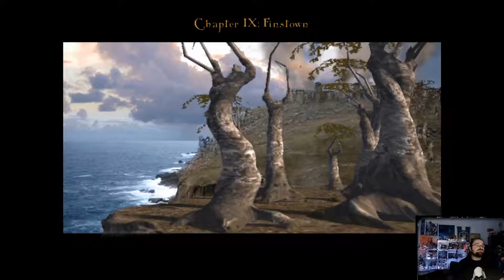The Bard's Tale 09 - En Finstown me quieren muchísimo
The Bard's Tale PC Gameplay

Nos ponemos en la piel de un bardo aventurero, pícaro y lujurioso, con la lengua más afilada que su espada y con una misión que le llega por sorpresa.

Una aventura diferente, en un marco de fantasía medieval aderezado con altas dosis de humor.

¿Me acompañas?

y